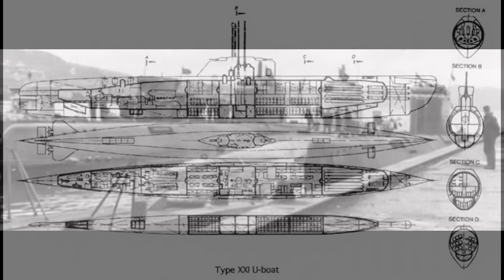Kriegsmarine WW2 German submarine U-2511 - WW2 Kriegsmarine German submarine U-2511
German submarine U-2511 was a Type XXI U-boat of Nazi Germany's Kriegsmarine during World War II. The Elektroboote submarine was laid down on 7 July 1944 at the Blohm & Voss yard at Hamburg, launched on 2 September 1944, and commissioned on 29 September 1944 under the command of Korvettenkapitän Adalbert Schnee.